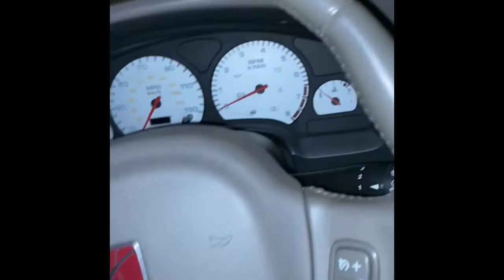Kitten Drives Car